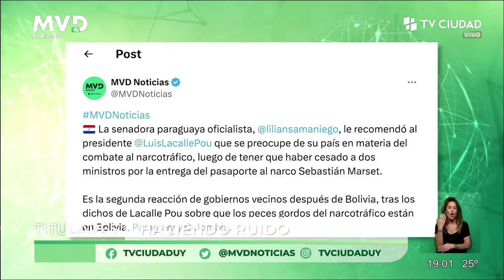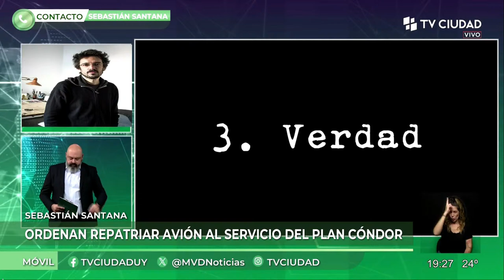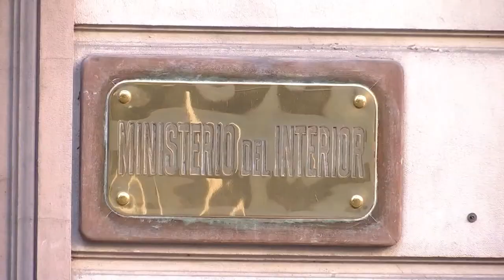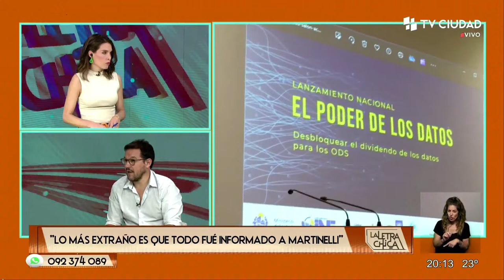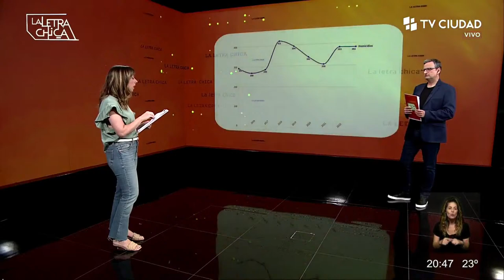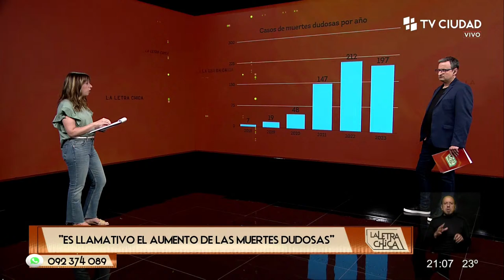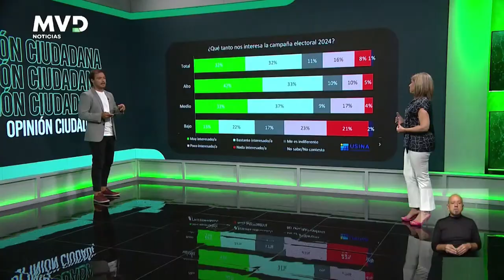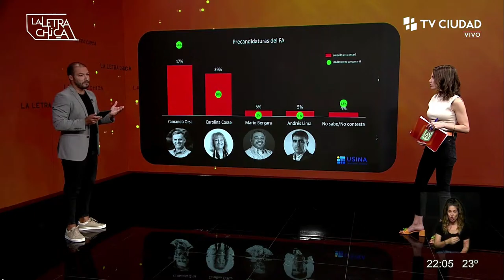TV Ciudad EN VIVO | Seguí la transmisión en vivo 10/03/2024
0:00 Inicio transmisión
0:11 MVD Noticias Domingo
1:01:00 La Letra Chica